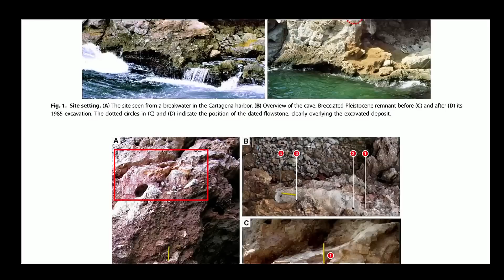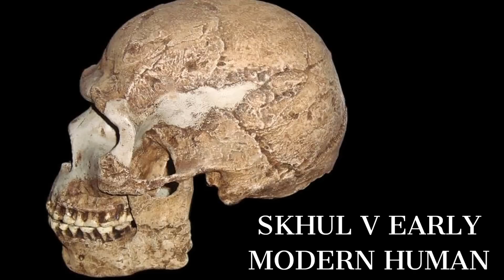Archaeologists Reveal EYE-POPPING TRUTH of Human Migrations Out of Africa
The Skhul and Qafzeh and Krapina caves are three of the most important Middle Paleolithic archaeological sites for studying the early interaction of Homo sapiens and Neanderthals. These caves have yielded critical fossil evidence of anatomically modern humans dating back between 120,000 and 80,000 years ago, roughly coinciding with the Eemian period.   Archaeologists discovered several marine shells in Qafzeh Cave that appeared to have been collected and modified.  The marine shells discovered in Skhul and Qafzeh caves provide some of the earliest evidence for symbolic behavior in early humans, indicating that these populations practiced personal ornamentation, possibly to express identity, status, or group affiliation. The collection and modification of these shells, as well as their use in burial contexts, demonstrate these early humans' cognitive sophistication and connection to the Mediterranean's beaches.

CHAPTERS:
0:00 NEANDERTHAL HUNTRESS
2:00 NEANDERTHALS AND MODERN HUMANS IN THE LEVANT
5:00 OUT OF AFRICA WAS NOT THAT DIFFICULT
8:00 NEANDERTHALS OF THE EASTERN MEDITERANEAN
12:00 NEANDERTHALS AND MODERN HUMANS OVERLAPPED